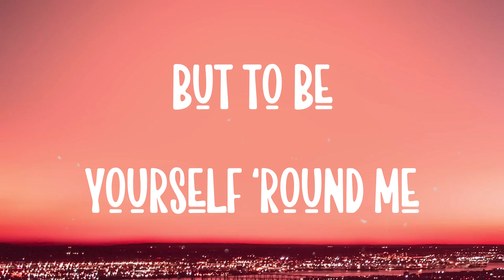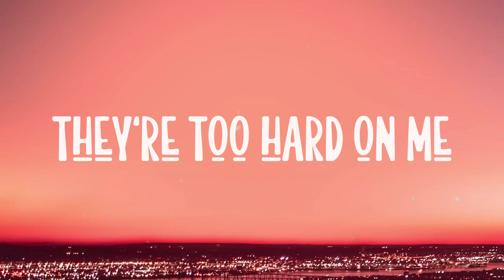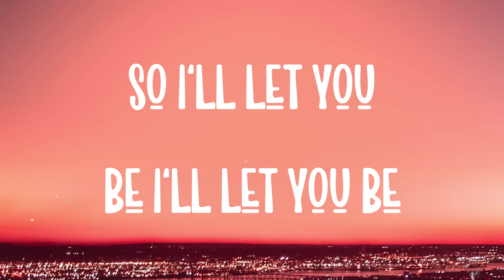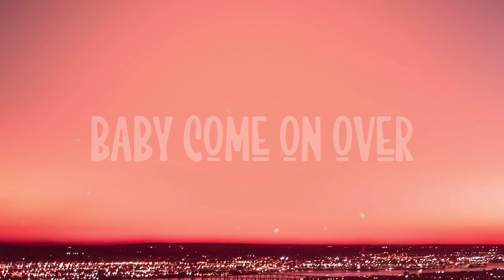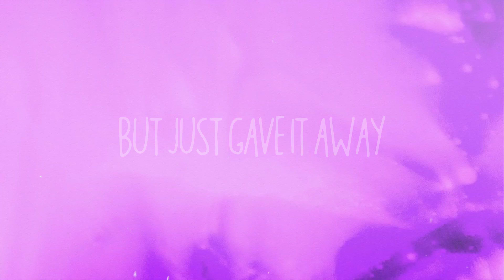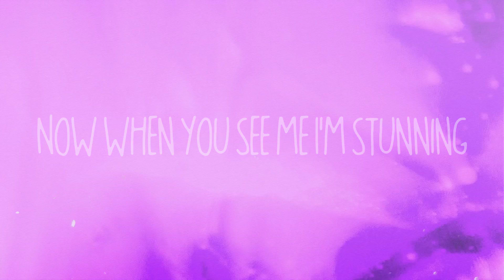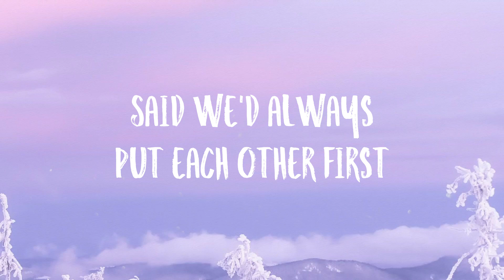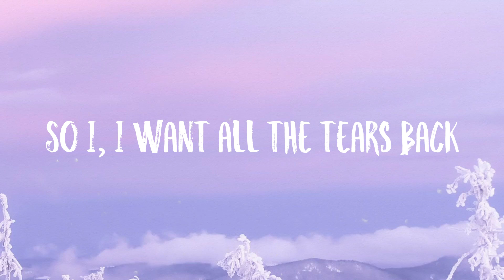PLASTIC OFF THE SOFA - Beyoncé /Lyric-centric/ 🧋